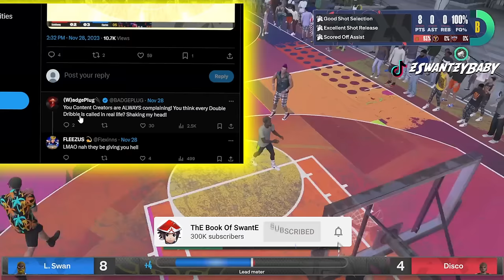FLEXINN & BADGEPLUG EXPOSE NBA2K24 | SEASON 3 is RUINED.. 😂 affiliations...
Damn what did 2k actually patch?